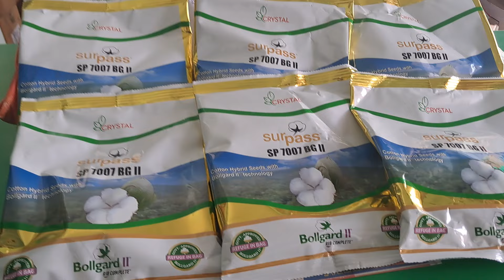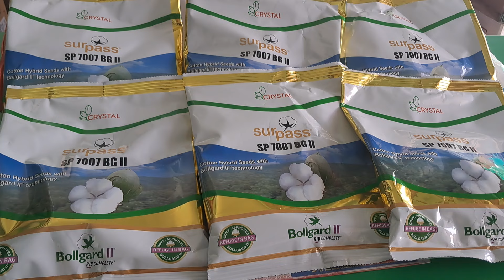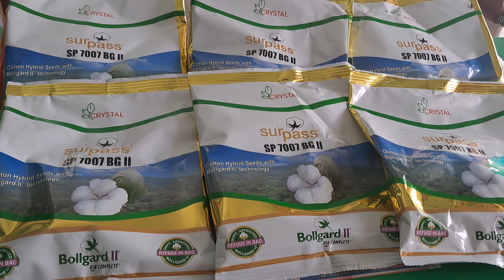Crystal cotton seed surpass 7007 variety के बारे में पूरी जानकारी